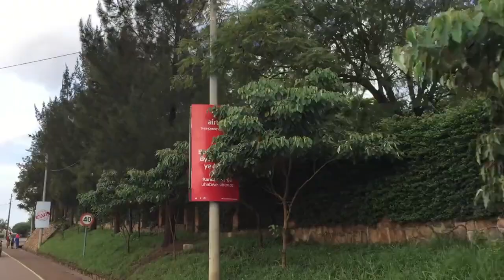Kigali City Unforgettable Road Trip On Motobike | Rwanda Country Of Thousand Hills | The Ask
Your support is highly appreciated, let’s grow the channel🙏🏽

BE BLESSED
THANKS♥️